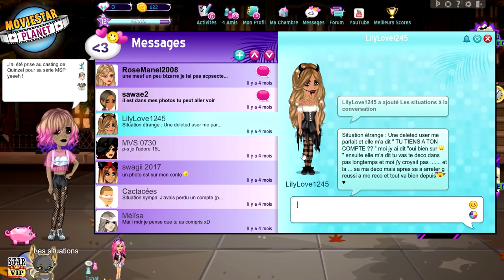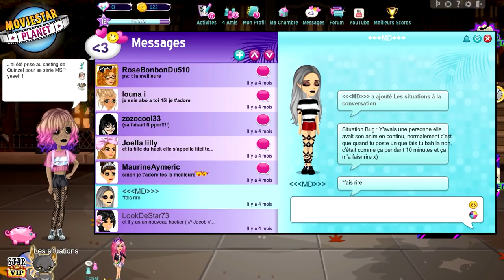DEVENIR VIP AVEC DES NUMÉROS AU PIF SUR MSP